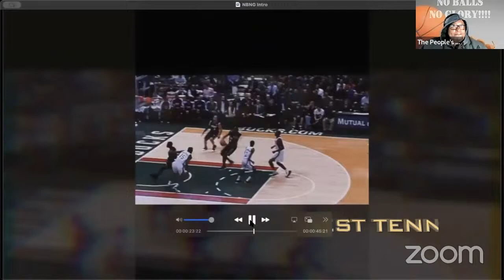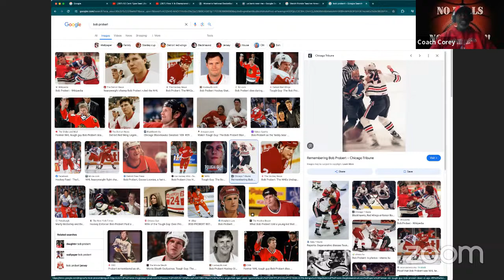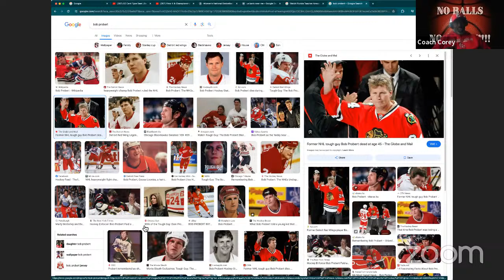Final 4 & Championship Picks - April 4th